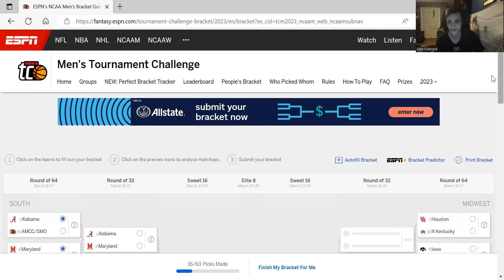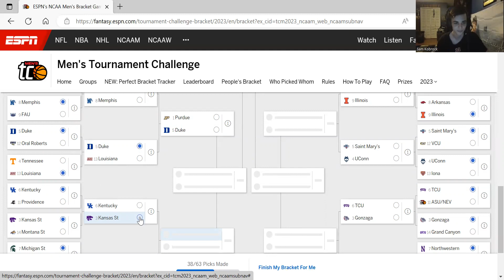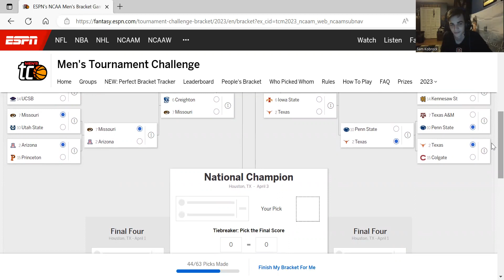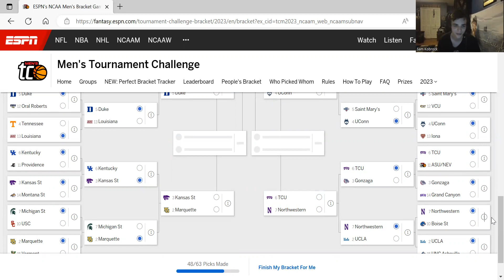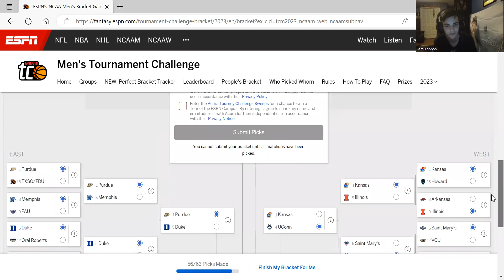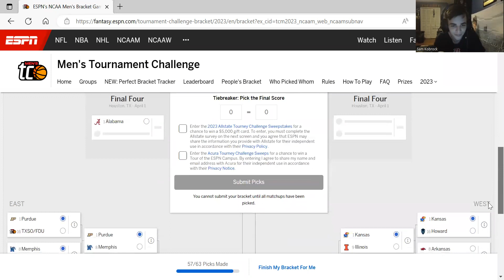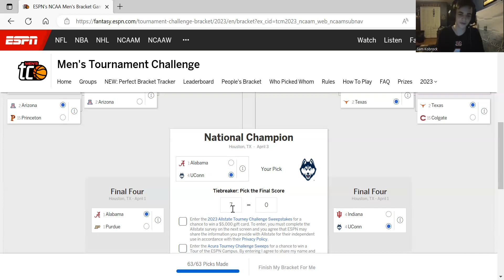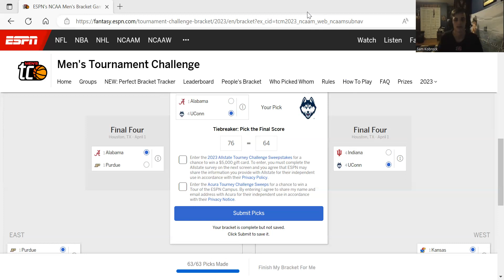March Madness predictions CD&SAM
Some not so expert analysis but thats what makes March.